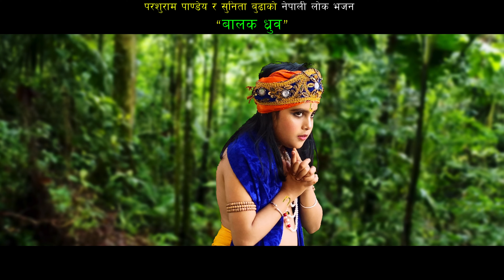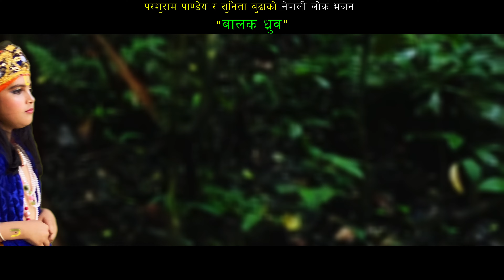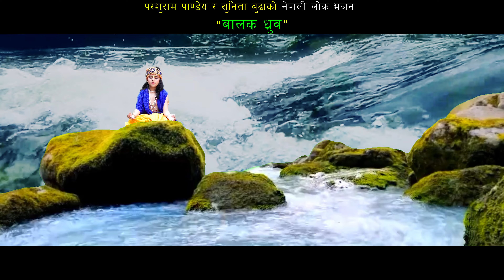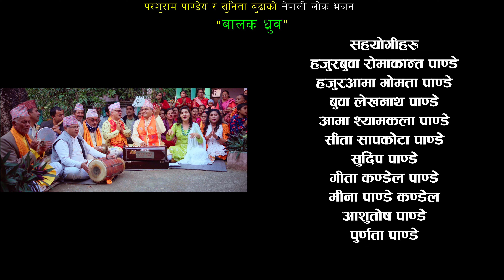नयाँ नेपाली लोक भजन New Nepali Bhajan Parashu Ram Pandey Sunita Budha Chhetri Chetraj Kandel Song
Welcome to the OFFICIAL CHANNEL OF Parashu Ram Pandey.

🎼भजन: बालक ध्रुव
🎼स्वर: परशुराम पाण्डेय/सुनिता बुढा क्षेत्री
🎼शब्द/सङ्गीत: चेतराज कण्डेल
🎼एरेन्जर: पदम वि सी
🎼रेकर्डिङ: गोविन्द ओली
🎼मिक्सिङ्ग/मास्टरिङ्ग: सन्जय श्रीपाल

🎬️बाल कलाकार: प्रतिष्ठा कण्डेल
🎬️अभिनय: चेतराज कण्डेल,दिलिप भुर्तेल,प्रेम खरेल,समीरा सुनार,आश्मा भुसाल,
🎬️अतिथि कलाकार: दीपा शर्मा
🎬️मेकअप: माया पराजुली
🎬️भेषभुषा: दिलिप भुर्तेल
🎬️छाँयाकन: बिक्रम चौधरी {madmax}
🎬️पोस्टर/कलर: सुरज महतो
🎬️निर्देशक/सम्पादक: सुरेश चौधरी

                धन्यवाद
श्री चिसापानी शिवालय मन्दिर,भरतपुर-४,लन्कु
श्री चेतराज कण्डेल
श्री जे.एन. कण्डेल(ज्वारीलाल)
श्री प्रताप कण्डेल
श्री दण्डपाणी उपाध्याय
श्री भवानी शंकर सापकोटा
श्रीराम तिमिल्सिना
श्री कृष्ण प्रसाद पौडेल
श्री बाँशुरी कला प्रतिष्ठान,भरतपुर

          सहयोगीहरु
हजुरबुबा रोमकान्त पाण्डे
हजुरामा गोमता पाण्डे
बुवा लेखनाथ पाण्डे
आमा श्यामकला पाण्डे
श्रीमती सीता सापकोटा
भाई सुदीप पाण्डे
बुहारी गीता कण्डेल पाण्डे
आशुतोष पाण्डे, पुर्णता पाण्डे, अर्पित पाण्डे, आद्य्या पाण्डे,सुबिधा कंडेल, सुरभि कंडेल।